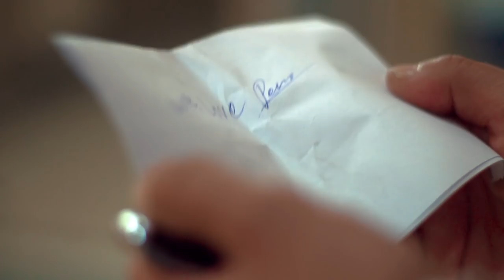Timrai Barema - Kamal Khatri | New Nepali Pop Song 2015 | OFFICIAL VIDEO HD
A Brand New Nepali Pop Song 2015 By "Kamal Khatri"

Timrai Barema
Kamal Khatri
Singer  / Compose : Kamal Khatri
Album : PEMA
Lyrics: Pema Lama
Arranger: Shailendra Pradhan "BABU"
Audio on: VIBES CREATION

After Many Neplai Hit Songs By Kamal Khatri , Here we present Upcoming Hit New Nepali Romantic Pop Song of 2015.
A very Romantic/ Love song Presented by PEMA LAMA In Her Album PEMA in a new style.